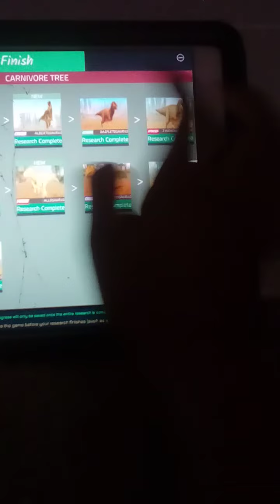did you know you could eat the red plants as a carnivore in dinosaur world mobile lol how